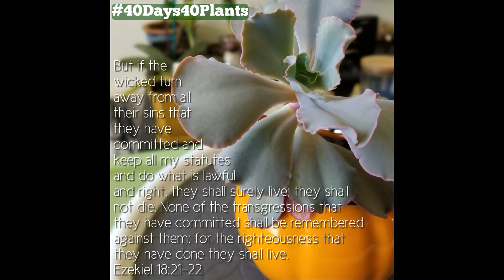Day 9 - Echeveria hybrid "ruffles"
Today is day 9 of 40 days and 40 plants. This echeveria tells a story of forgiveness in my gardening experience.